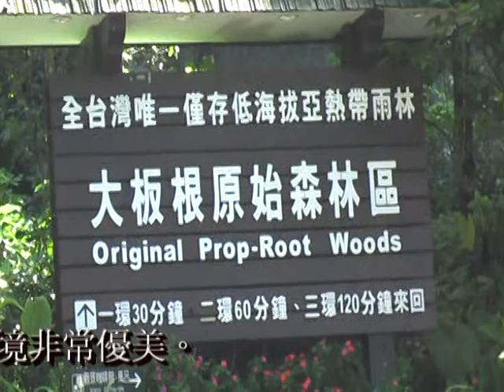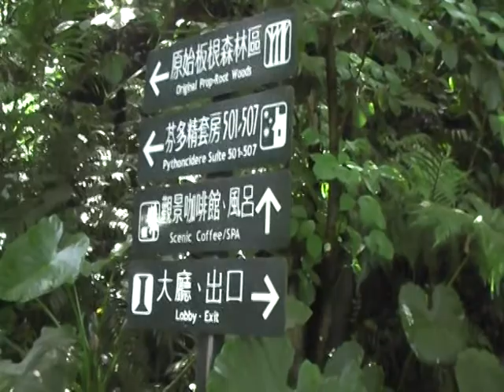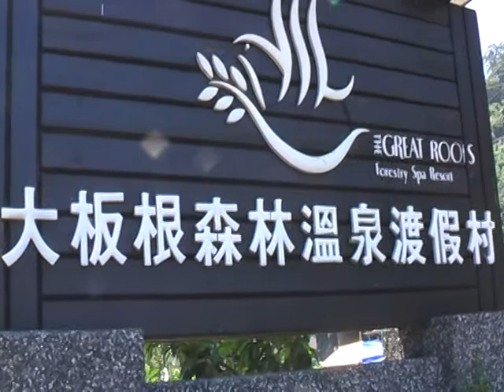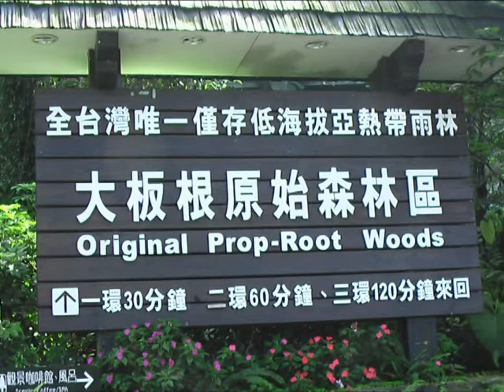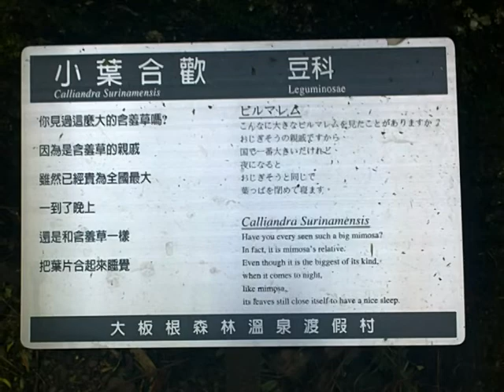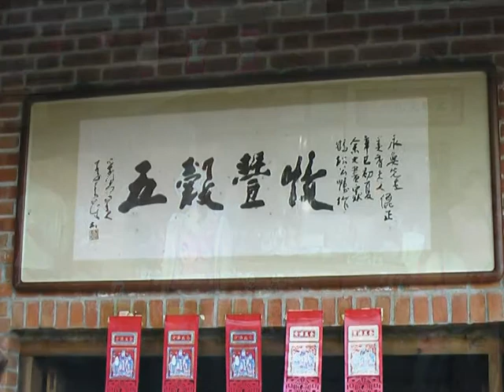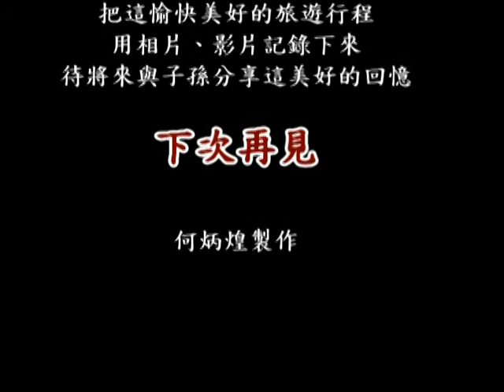大板根森林溫泉渡假村一宿之旅片段